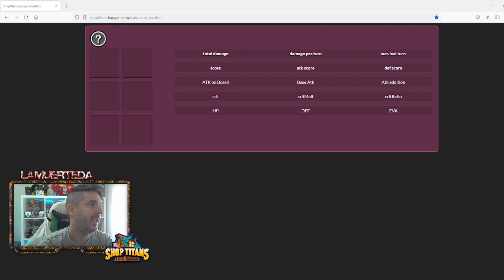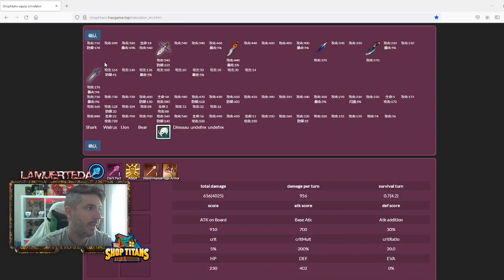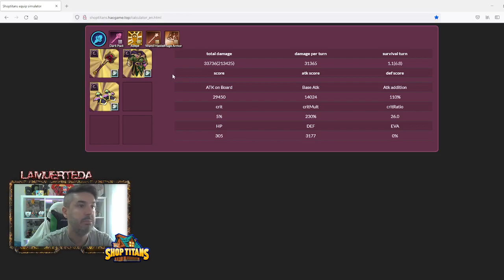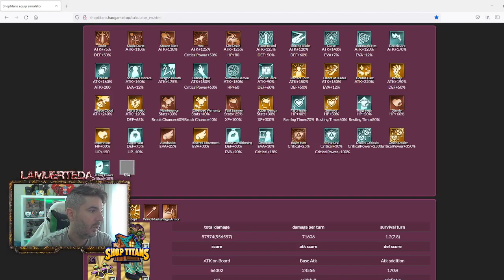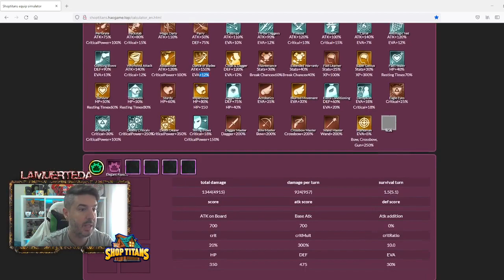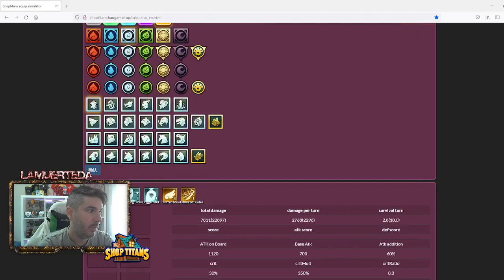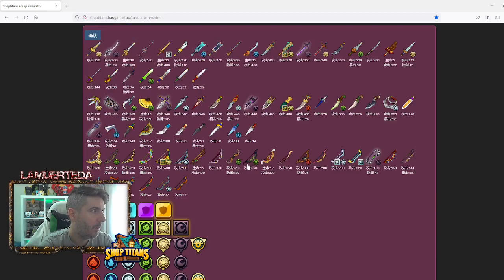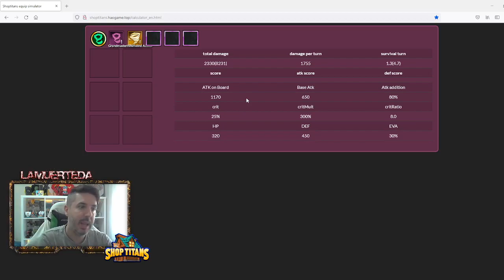Tutorial como equipar heroes y que habilidades son buenas! Shop Titans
Con esta pagina para poder equipar y ver habilidades de los heroes creo que ya no habria problemas para saber que hacer con tus heroes, si borrarlos y reclutar otro o dejarlos, y que equipo y runas recomiendan ponerles, aqui puedes hacer todas las pruebas que tu quieras!
 Aqui os dejo el link!

Y por si quereis agregarme y viciar juntos:
Battle.net: Lamuerte#2754
Rockstar: LamuerteDA
Steam: LamuerteDA
League of Legends: Lavida (eu oeste)